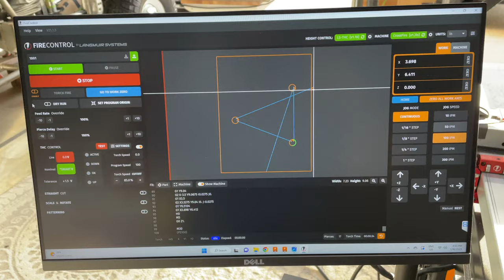Plasma Table - 1st Programmed Cut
Langmuir CrossFire PRO machine with RazorWeld45 Plasma Cutter (and new Limit Switch Kit) making it's first programmed cuts. File was drawn up on Fusion360 to create the part and tool paths, then send to FireControl to cut it out. Cut quality was very good, just need to do a little fine tuning for squareness and kerf to tighten up the final dimensions. Check out @MightAsWellK5 on Instagram for more build details and photos